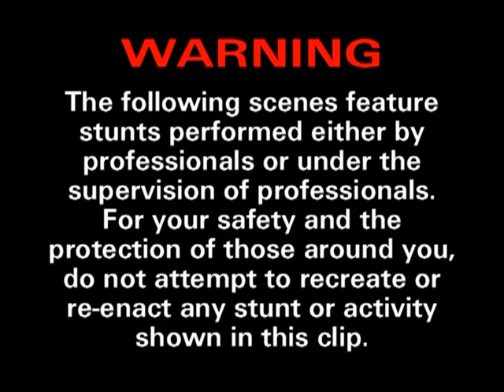double high jump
hok's double high jump... jigru?
the following scenes feature stunts performed either by professionals or under the supervision of professionals. For your safety and the protection of those around you, do not attempt to recreate or re-enact any stunt or activity shown in this clip.